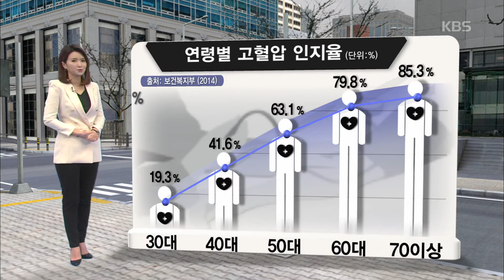생로병사의 비밀 - 치명적인 응급질환의 가장 큰 위험요인, 고혈압에 대한 오해와 진실.20160120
치명적인 응급질환의 가장 큰 위험요인, 고혈압에 대한 오해와 진실